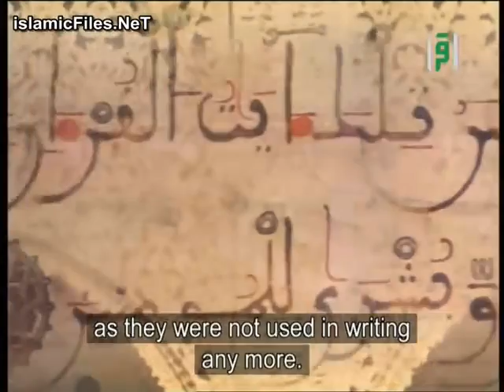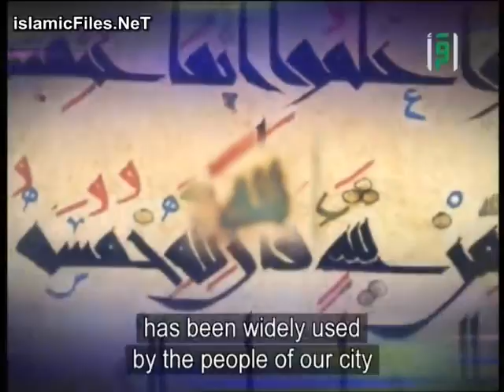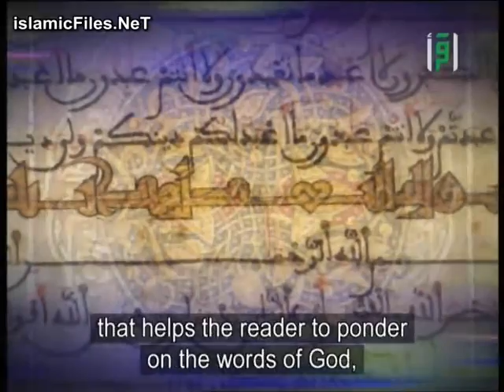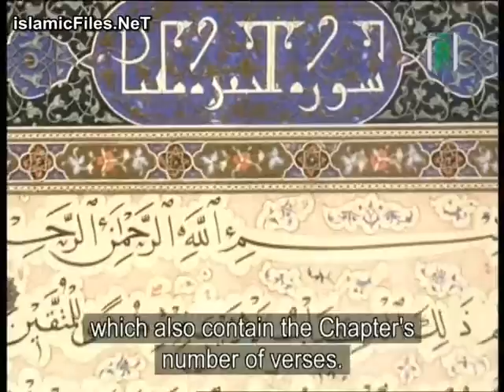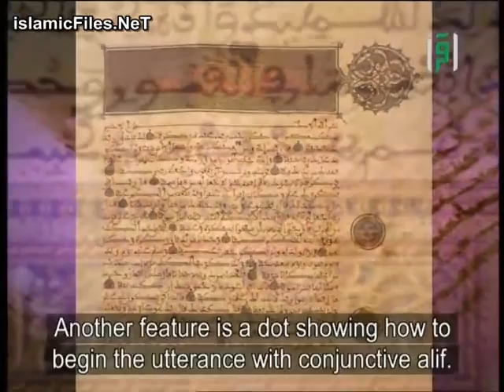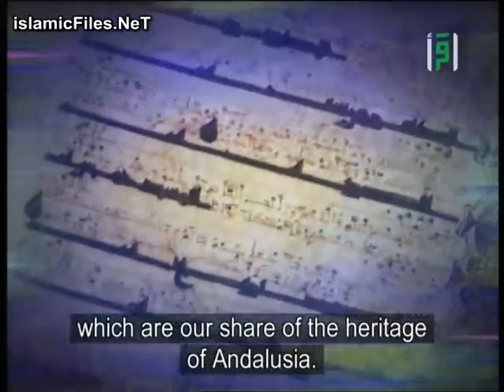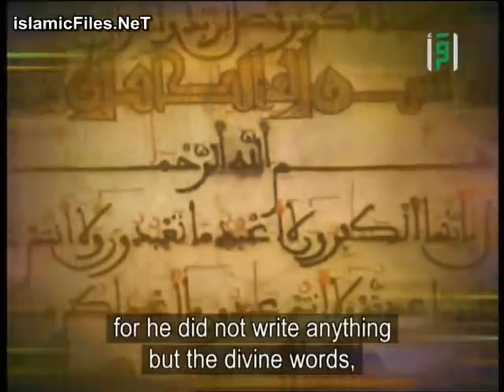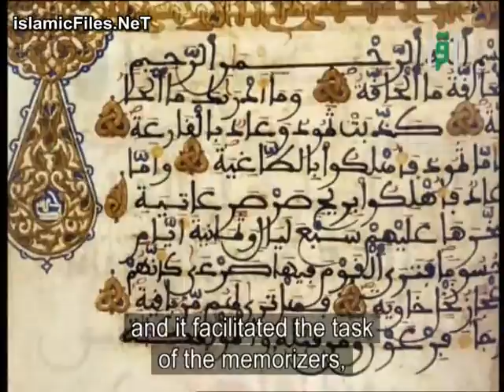سلسلة ( رحلة القرآن العظيم ) (15/30) قناة اقرأ